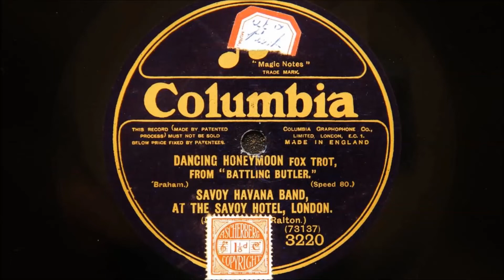Savoy Havana Band - Dancing Honeymoon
Recorded in London on January 8th 1923
Personnel:
Bert Ralton-reeds and directing; George Eskdale and Eddie Frizell-trumpet / Bill Marcus-trombone / Frank Deodato, Howard Jacobs and Wlliam Wagner-reeds / Ramon Newton-violin / Billy Mayerl-piano / Dave Wallace-banjo / Jim Bellamy-brass bass / M L “Whitey” Higley-drums